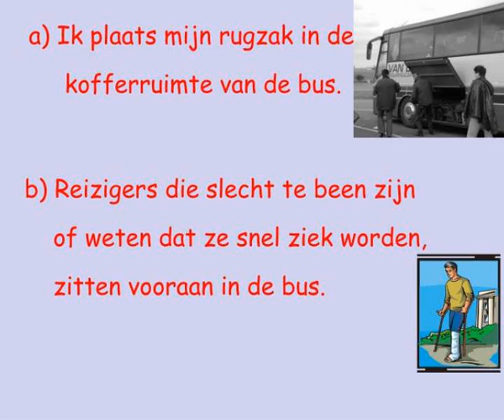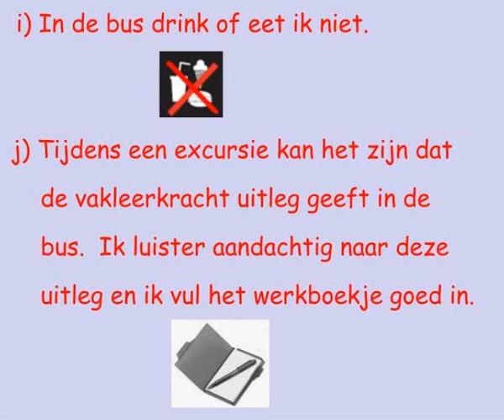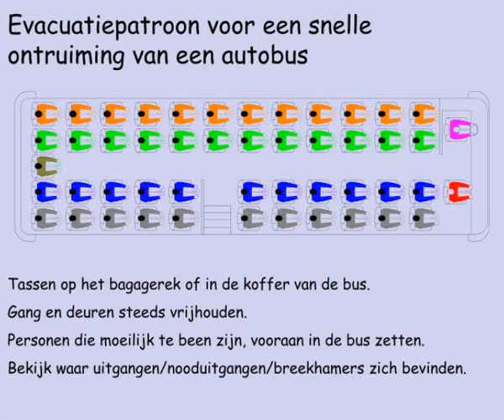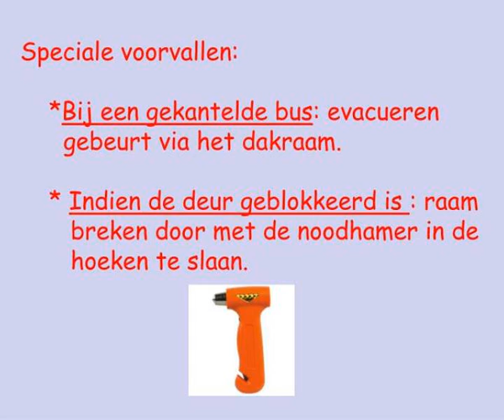een excursie uitstap met de bus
VEILIGHEID.  EEN (EXCURSIE) UITSTAP MET DE BUS.  VEILIGHEID.  EEN (EXCURSIE) UITSTAP MET DE BUS.  Hoe gedraag ik mij in een bus?.  a) Ik plaats mijn rugzak in de        kofferruimte van de bus.  b)  Reizigers die slecht te been zijn       of weten dat ze snel ziek worden, Slideshow 3096899 by...